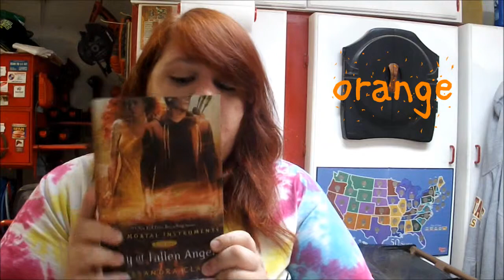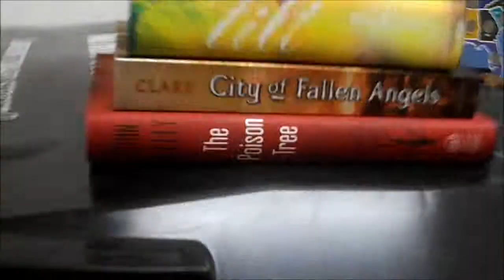TAG; Rainbow Spines book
Origanal video by ArrictineReads

A simple challenge
the colors are as followed;
(colors with * are added by me)

Red
Orange
Yellow
Green
*Baby Blue
Blue
Indigo
Violet
*Pink

Tag# Jodie Enderby to do this challenge :)